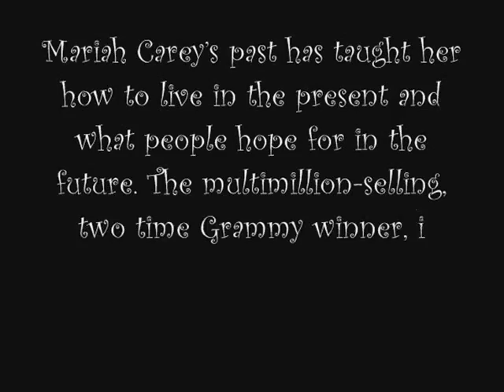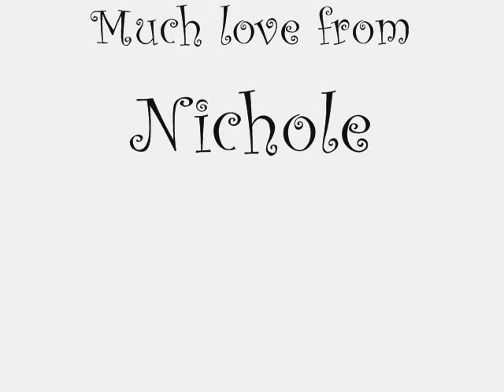Mariah Carey Pictures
Some beautiful Mariah Carey Pictures